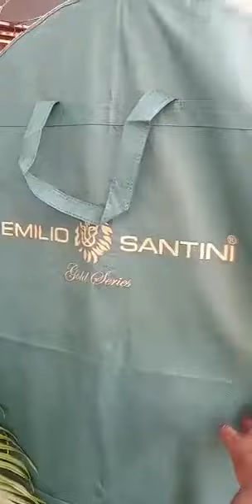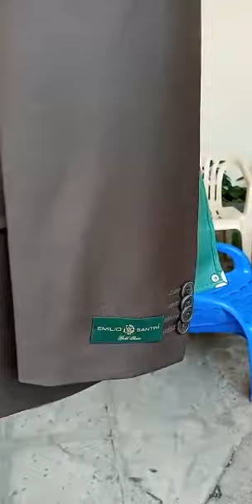Docteur Bob Abali